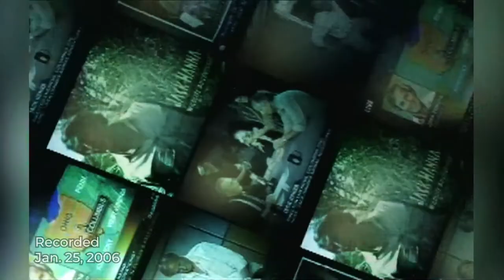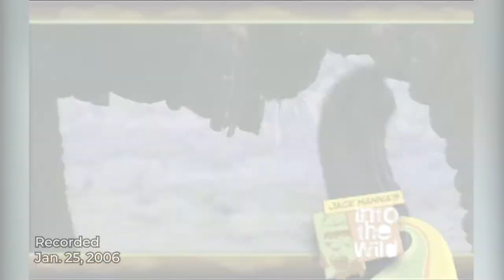Archive Show - Jane Goodall and Jack Hanna on The Ed Bernstein Show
Are you an animal lover? Join me this week with a heartwarming Archive Show from 1995, 2001 & 2006. My guests are Anthropologist Dr. Jane Goodall, talking about her ground breaking work to protect chimpanzees from extinction. Also interviews with Jack Hanna, Director Emeritus at the Columbus Zoo, who joined “Partners in Conservation” in Rwanda to protect the mountain gorillas.